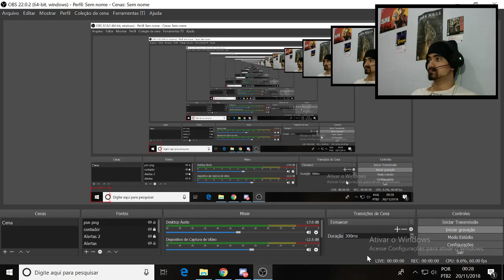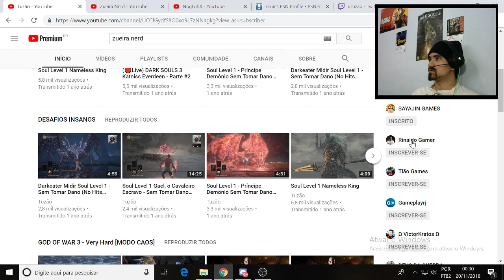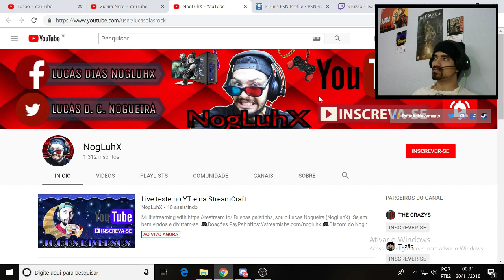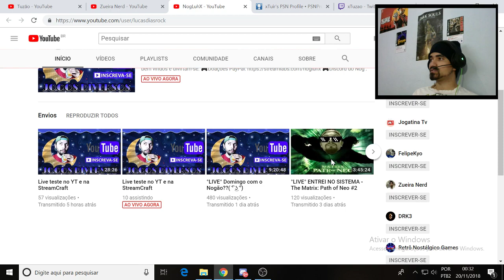🔔 FIM DO CANAL ? Recadinhos e Avisos 🔔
Espero ter sido objetivo e direto pessoal! Abraço!